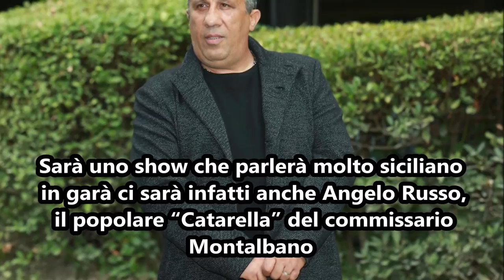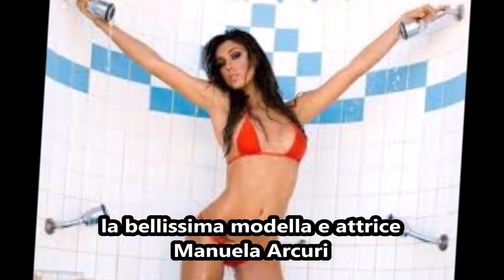Ballando con le Stelle 2019: ecco i concorrenti e gli accoppiamenti